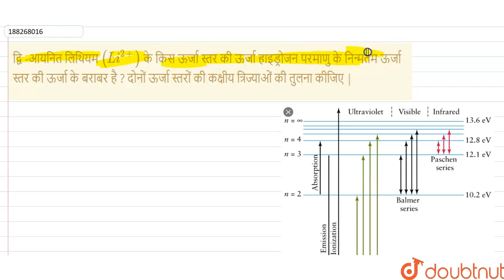द्वि -आयनित लिथियम (Li^(2+)) के किस ऊर्जा स्तर की ऊर्जा हाइड्रोजन परमाणु के निन्मतम ऊर्जा स्तर क...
द्वि -आयनित लिथियम (Li^(2+)) के किस ऊर्जा स्तर की ऊर्जा हाइड्रोजन परमाणु के निन्मतम ऊर्जा स्तर की ऊर्जा के बराबर है ? दोनों ऊर्जा स्तरों की कक्षीय त्रिज्याओं की तुलना कीजिए |
Class: 12
Subject: PHYSICS
Chapter: परमाणु
Board:Madhya Pradesh Board

👉 Have Any Query? Ask Us.